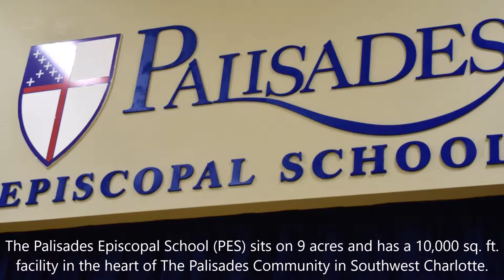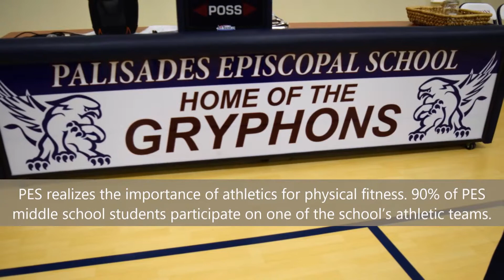🏫Palisades Episcopal School in The Palisades Development - Call Tripp at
A Great School in The Palisades, Charlotte NC

What You Should Look  Forward to When You Live in  The Palisades Development

The Palisades Episcopal School (PES) sits on nine acres and has a 10,000 sq. ft facility as well as temporary learning cottages in the heart of The Palisades Community in Southwest Charlotte.  It is currently composed of grades K-8 and is a school committed to providing a classical education that challenges the mind, body, and spirit.

The school is open to anyone, not just to Palisades residents.  The school seeks to immerse students in coursework that stimulates:

- intellectual inquiry
- critical thinking skills
- problem solving
- collaborative work
- global awareness
- interconnectivity

In the primary grades, students are taught the skills they will need to be successful students

These skills are used in the intermediate grades to analyze and investigate subject areas.  Integrated study is essential to combine scientific, cultural, historical, and literary studies in a multi-dimensional and dynamic way that prepares students for high school and beyond.

Some facts to know:

- 100% of graduates are accepted into their first choice of high schools
- PES ranks in the 95th percentile in the nation based on students’ scores on the Iowa Test of Basic Skills
- 34 of 57 students qualify for the Duke University TIP program
- Student/Teacher Ratio: Average of 9:1
- Class Size: 18 students for JK; 20 students for K-8
- Accredited by the Southern Association of Independent Schools (SAIS) and the Southern Association of Colleges and Schools (SACS)
- Ethnic Diversity: 72% Caucasian, 13% African-American, 8% Latino/Hispanic, 4% Multi-Ethnic, 3% Asian American
- Religious Diversity:

32% non-reporting
20% Non-Denominational Christian
15% Catholic
11% Methodist
8% Episcopal
5% Lutheran
4% Presbyterian
3% Baptist
2% other

PES believes that students in The Palisades Episcopal School in The Palisades, NC need to learn not just through the pages of textbooks but also by experiential learning.

For example, sixth graders use physics to test their marshmallow rockets, fourth graders build a model of the Great Wall of China using sugar cubes, and kindergarteners perform as presidents in a simulated wax museum.  These kinds of activities make learning come alive for PES students.

To take learning beyond the classroom, students participate in many field trips that include:

- Civil War soldiering simulations at Latta Plantation
- The dissection of cow eyes at Catawba Science Center
- A visit to the South Carolina State House in Columbia, SC
- A hike on Crowders Mountain
- A trip to Congaree National Park to take photographs and write poetry

Learning at PES goes beyond the classroom walls and into the world beyond!

PES understands that all students learn in their own unique way and places importance on individualized, differentiated learning for students.

Individuality, diversity, curiosity, and respect are intrinsic in the learning process.  The fact that each student learns at a different pace is respected with the ultimate goal of mastery of concepts as the objective.  The school environment is safe and challenging and sets a positive tone for learning 21st century skills of critical thinking, problem solving, communication, collaboration, creativity, and innovation.

PES works with students, parents, and support experts to create educational plans for students.  PES realizes that students need to understand the many points of view in the world around them if they are to be able to make a positive impact on the future.  A respect for other cultures, religions, and languages is essential to this.

PES realizes the importance of athletics for physical fitness

Ninety percent (90%) of  PES middle school students participate on one of the school’s athletic teams.